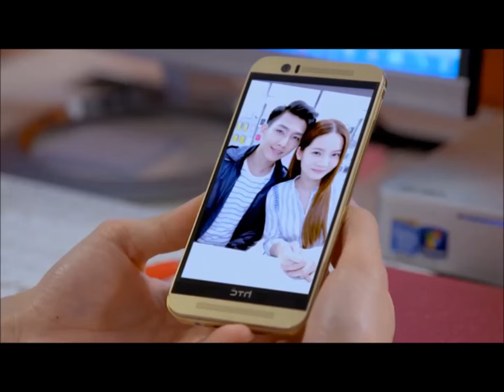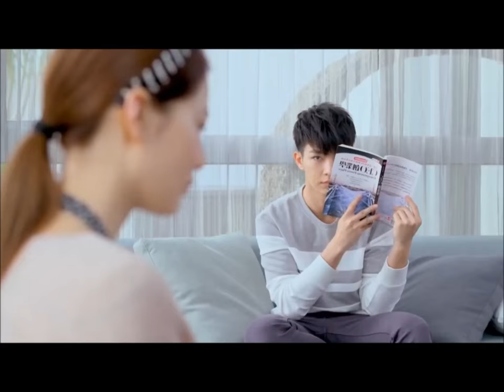Alice/Hao Yi + Wen Kai/Yu Tang - When we were 18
Hi, everyone! PLEASE READ! Videos are in HD Quality!
Drama title is written in the intro of the video, at the beginning!
Song is written in the video at the end.
Couple: Alice x He Hao Yi
Ji Wen Kai x Zhong Yu Tang
Ep. OP, 1-4 and 6 (for the 1st drama)
Ep. 1-8 and 10-11 (for the 2nd drama)

This time I combined two of my most beloved series that I am watching right now. I love the stories and the actors so much because they are way too cute. – Cryssy Anne

PS. You can find the both series with subtitles on Viki.

Dal Po & In Ha | Pinocchio MV